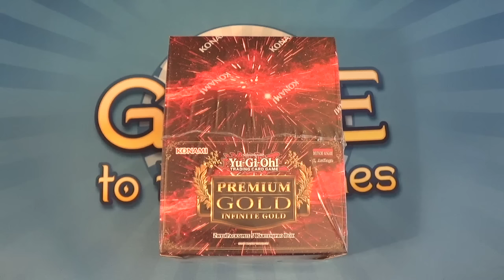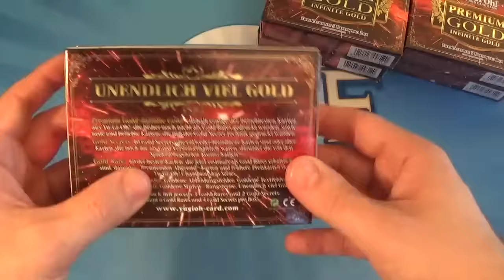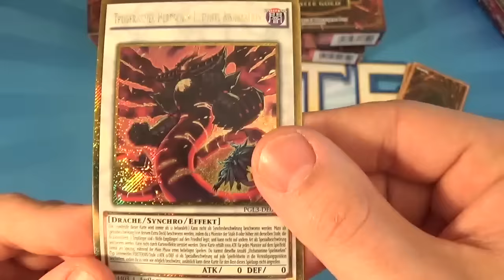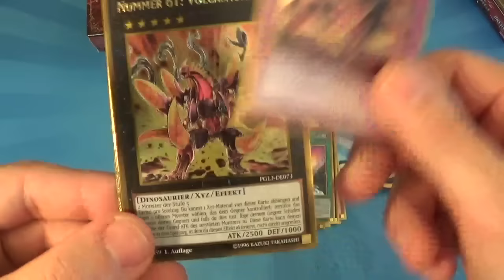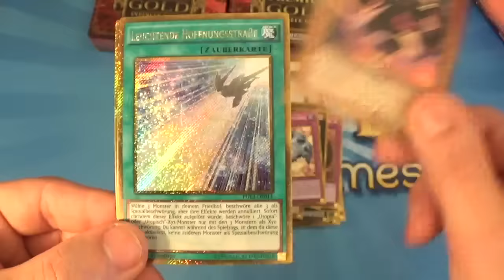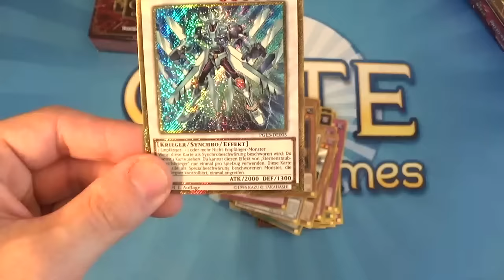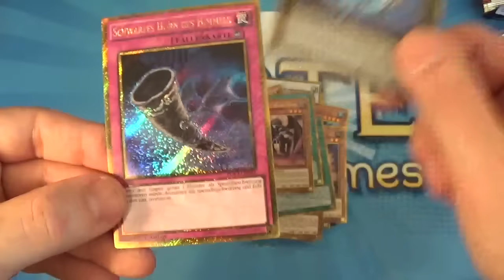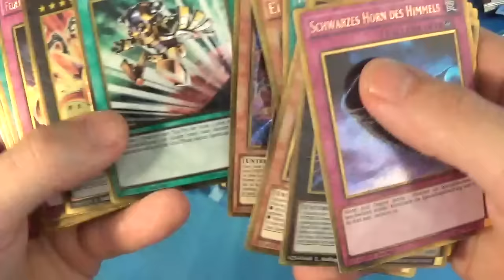ENDLICH!! Premium Gold 3 Display Unboxing Opening deutsch/german Yugioh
DER Kracherartikel 2016!! Schon jetzt gibt es im Großhandel nichts mehr! Das Display ist der Hammer!